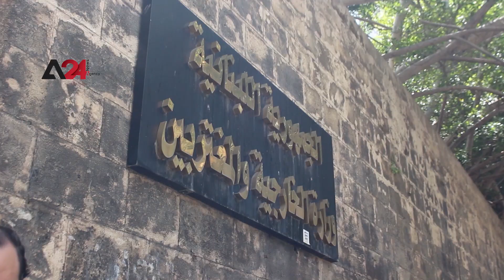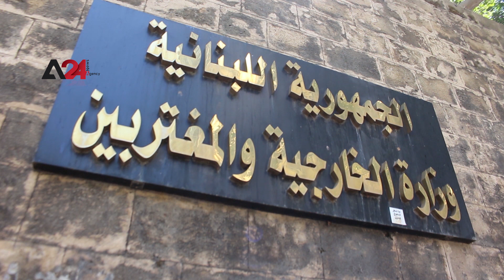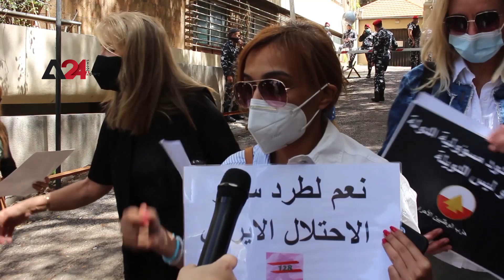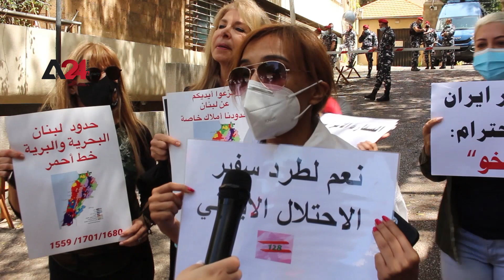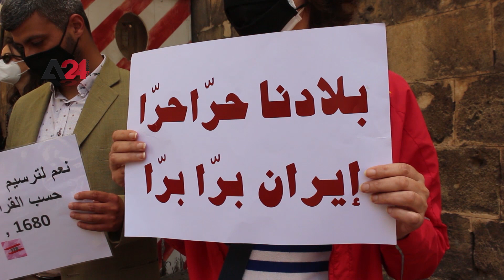لبنان - اعتصام أمام الخارجية اللبنانية لطرد السفير الإيراني من لبنان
تظاهرت مجموعة من الحراك المدني في لبنان أمام مبنى وزارة الخارجية والمغتربين  رفضا للتدخل الإيراني ببلادهم، كذلك عدم تحرك الخارجية اللبنانية إزاء رفض السفير الإيراني في بيروت تلبية استدعائه بعد التصريحات المسيئة التي أدلى بها قادته، ورفع المتظاهرون لافتات طالبت بطرد السفير الإيراني من لبنان، الجدير بالذكر ان السفير الايراني في بيروت قد رفض استدعائه من قبل من وزارة الخارجية اللبنانية للاعتراض على مواقف إيرانية تهاجم البطريرك بشارة الراعي، ما يعد سابقة في العلاقات الدبلوماسية والسياسية بين الدول.

Incensed Protestors Gather in front of the Ministry of Foreign Affairs and Emigrants to Expel the Iranian Ambassador in Lebanon
Incensed protestors gathered in front of the Ministry of Foreign Affairs and Emigrants to rally against the Iranian intervention in Lebanon. They also protested against the Lebanese foreign ministry's failure to act after the Iranian ambassador refused to comply with a summon by the ministry to show any opposition toward Iranian leaders' offensive statements that targeted Patriarch Bechara Al-Rahi. His reluctance to act on his leaders' offensive comments are deemed an unprecedented escalation in the political and diplomatic relations between the two countries